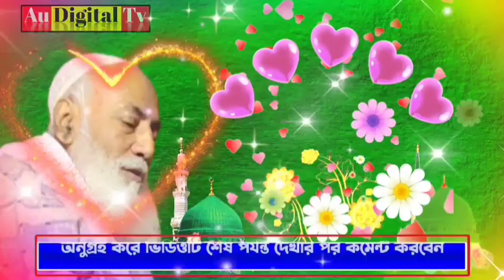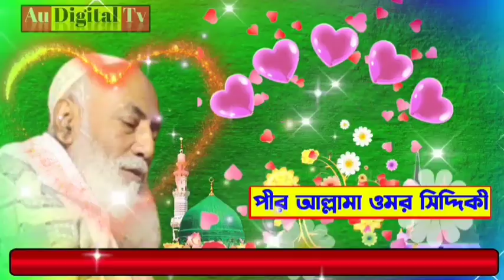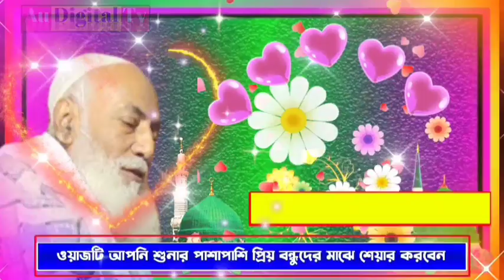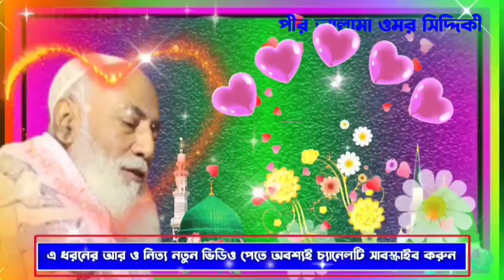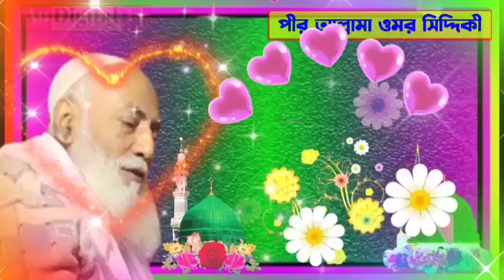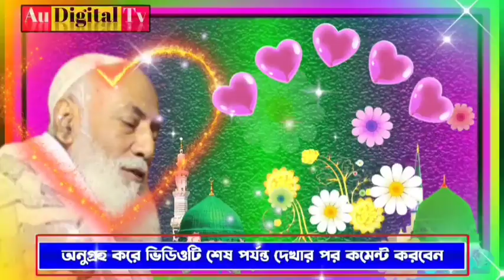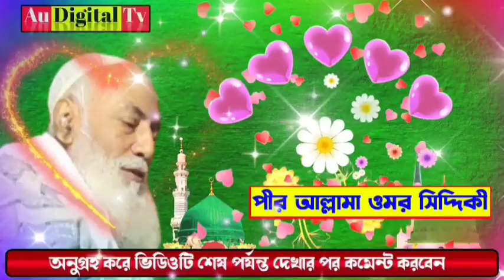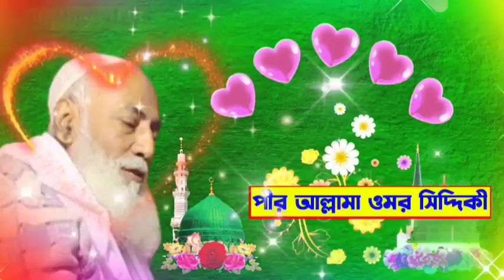দাদা হুজুর (রহঃ) আশ্চর্য জনক ঘটনা!! Pir Allama Omar Siddique Waz | Omar Siddiqui Jalsa | Bangla Waz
Welcome to AU DIGITAL TV YOUTUBE CHANNEL
প্রিয় দর্শক,
সমস্ত প্রশংসা আল্লাহ্ তায়ালার জন্য যিনি এই পৃথিবীর সমস্ত কিছু সৃষ্টি করেছেন
আপনাদের সকলকে AU DIGITAL TV চ্যানেলে স্বাগতম
🌹🌹প্রিয় শ্রোতামন্ডলী🌹🌹
প্রিয় দর্শকমন্ডলী,
আপনারা আমাদের এই চ্যানেলে ভিডিও বা আপনাদের এলাকার জলসা এবং অন্য কোন প্রোগ্রাম ভিডিও করার জন্য যোগাযোগ করতে পারেন
আপনাদের সকলের কাছে আমাদের অনুরোধ দয়া করে আপনারা আমাদের সুপরামর্শ দান করবেন যাতে আমরা সমাজের খিদমত করতে পারি।

omar Siddiqui video jalsa
omar Siddiqui waz 2021
omar Siddiqui waz Furfura sharif
omar Siddiqui jalsa Furfura sharif
omar Siddiqui gojol
omar Siddiqui
omor Siddiqui
পীর আল্লামা ওমর সিদ্দিকী ওয়াজ
পীর আল্লামা ওমর সিদ্দিকীর ওয়াজ
পীর আল্লামা ওমর সিদ্দিকী জলসা
পীর আল্লামা ওমর সিদ্দিকী
ওমর সিদ্দিকী ওয়াজ
ওমর সিদ্দিকী ওয়াজ 2021
ওমর সিদ্দিকী ওয়াজ ভিডিও
ফুরফুরা শরীফের ওমর সিদ্দিকী ওয়াজ
ওমর ফারুক সিদ্দিকী ওয়াজ
ওমর সিদ্দিকী জাহান্নামের ওয়াজ
ওমর সিদ্দিকী নতুন ওয়াজ
ওমর সিদ্দিকী হুজুরের ওয়াজ
ওমর সিদ্দিকী সাহেবের ওয়াজ
ওমর সিদ্দিকী পুরাতন ওয়াজ
ওমর সিদ্দিকী পুরনো ওয়াজ
ওমর সিদ্দিকী জলসা
ওমর সিদ্দিকী সাহেবের জলসা
পীর ওমর সিদ্দিকী নতুন জলসা
পীরজাদা ওমর সিদ্দিকী জলসা
ওমর সিদ্দিকীর ভিডিও জলসা